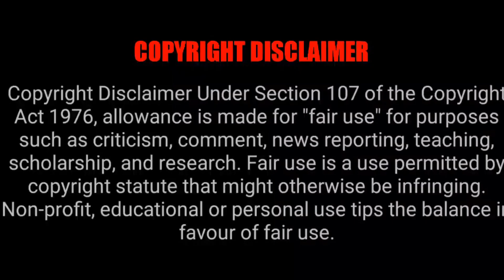Tamil Movies Going To Release In Theatre On 24 Feb 2023 | Tamil Ponnu